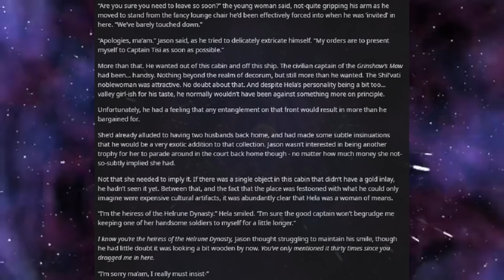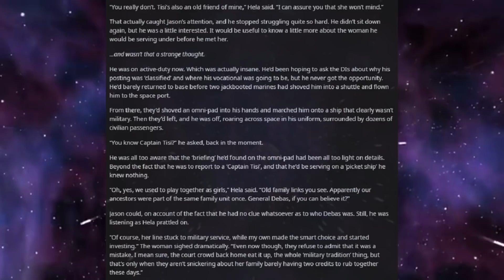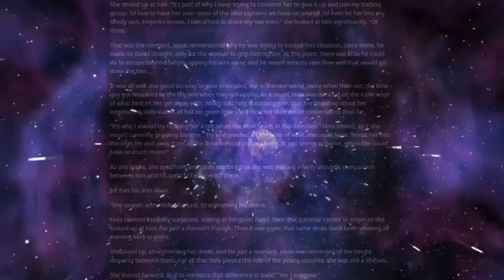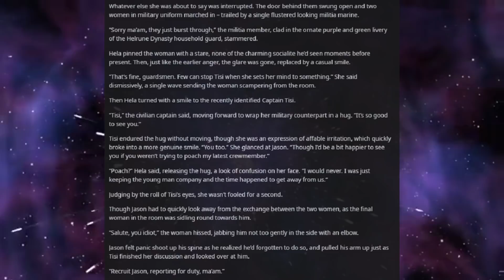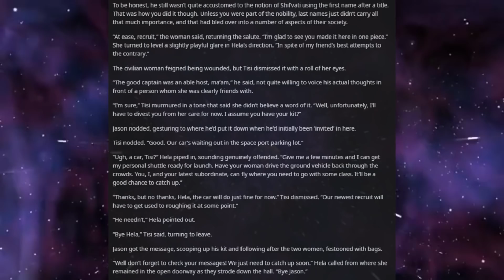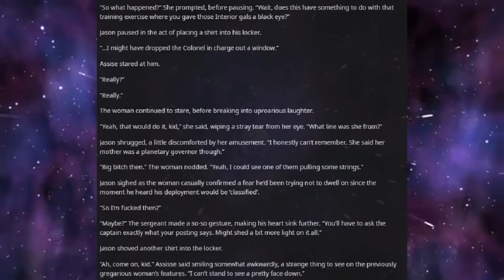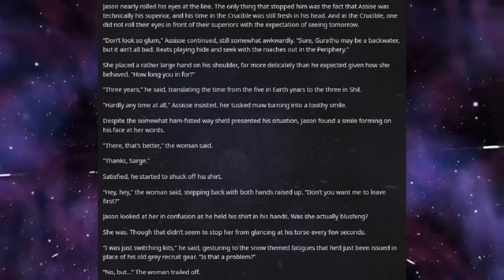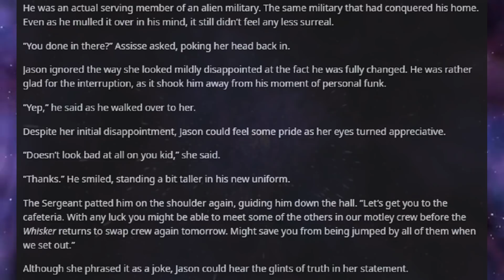Best HFY Reddit Stories: Sexy Space Babes (Chapter 22) (Humans Are Space Orcs)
Getting aquainted!

Current Patreons:
Jim Flint
koollman
Dank Matter
Joshua Stone
Shadow Sword001
Turnip Hunter
Lorry Yrrol
John Meek
Thomas Panis
Chandler Riley
some wierd guy
iamblt
Joey
Jordan Simmons
Spencer Smith
Burnt Toast
ShadaePrajschet
Viridity one
Wln424
Daniel Malik
CLOROX D VIKING
Michael
Richard Green
Logan Kuhlman
Arin Storm
Andrew
the sober viking
ReyTey
Brice Abbott
Juliano De Luca
Riokan
Jonathan Torrez
Dragonking
Oofmaigoof
julekule
DebautcheryDecanter
Merlin Morgan
Roy Nicolaysen
Peter
Barrage balloon
king vice
eyes downfield
trey spencer
Pascal Kessler
Tyler Bremer
Dalmenuis
Danial Zujkowski
OTTO DBS Gaming
nick davie
Jeran Davenport
Corbin Mcneill
DragenDragoon
Tyler John Williams
Danger N00dle
matthew baker
Nathan west
NightVision
ryan landry
Craig Anthony
Scythe967
Imp erishable
PATRICK JAN JOSUA DAVIDSEN
Mitchell Taylor
Caleb Sawyer
Nick Devor
Michael Morse
Sturlaugur Arnar Kristinsson
Roland Rose
Devara Saira
Sami Piirainen
fara basaldua
(No name)
Nathaniel Krauss
Mark
JordKriger
Ricky Burnett
Chris Hogg
Alexander Romero
Ice Bear
Yahsho Jinn
john
chaosdays
Drakos
Xaphos
OyBoy413
James Gregory
Thirteenth Angel
Tech Priest Toaster
Logan Jacobsen
Rusty Shackleford
Carl
Joshua brown
Adrian Iwański
daniel mayo
Peter Crane
Interior Crocodile Alligator
Poul Jørgensen
Quakes
None ya
Willem
C Slimm
Tradainian
Enterprise
Barak Reeves
Shaun Jacobs
Ivan Castillo-Davidson
but span
Kimball Boyd
Darian Viveiros
Mr.Monical
daniel john gerhart
Javier E
Andrid9
chzoe warford
UncaringCash0237
Chris McKee
Snk_Gorro
Mīonikoi
Andrew Rapala
Vanopolis
Richard Smith
Sapient_table
Possibly Here For Plot
chaoticPopo
Davin Smith
Maria Johansson
juan ruvalcaba
Felipe Agudelo
Cameron
Hoej
saber154
Blighty
Jason
CapAwkward
Evan C Winstead
Ross Warden
Dexxuleed
marcel
Andre Tolmich
Vengrov
William Howard
Mr. NoNameA2601
Matthew
Purple Magi
Jess Hobart
Alex Corl
Jeff Kaiser
SCP-49730
eistee9683 .
John Arians
oliver Pettersson
The Sage
Wasted Potential
TheBadassForunnerElite
C Fern
Tarva
Nicholas Johnson
Thobias åman
Dustin Tijerina
Lucy guzzardo
boone stover
Alejandro
Inquisitor lolus
Cloodden
Logan Blair
Jonathon Chasteler
Manuel Garcia Soto
Mr. Karlsson
austin
ChrisPhoenix
Silvan Fricker
Malovich
Jon Doe
TheRealPleb
John Weaver
Logan Herron
David Arva
Maze Zy
Christopher Heredia
Neobarb
Raymond Demara
Thee_ Number_Six
Thomas
Micky
Martin
Alexander Michael Fraser
Elim Tevir
N0I
Chris Perry
laurine manigat
michael lee
Brennan Robertson
Joey Bates
SDB
Jonas Grundström
Stephen Dower
Simon Ellison
Mario Colon
Weston Simmons
Elitedrone